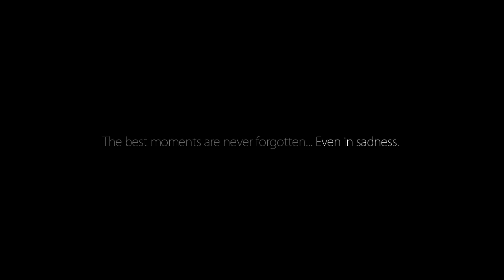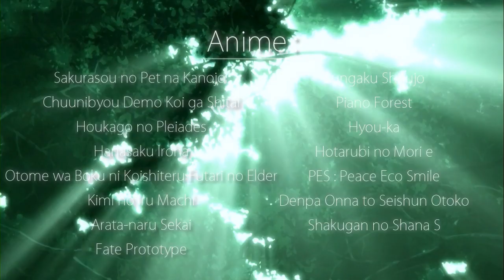[Shadox] Beautiful Moments (2.0) [Multi-Anime AMV]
5 on 34 of Iron Chef Soul's Team 09 with the 1.0 !

Titre : Beautiful Moments
Anime : Sakurasou no Pet na Kanojo, Chuunibyou Demo Koi ga Shitai, Houkago no Pleiades, Hanasaku Iroha, Otome wa Boku ni Koishiteru Futari no Elder, Kimi no Iru Machi, Arata-naru Sekai, Fate Prototype, Bungaku Shoujo, Piano Forest, Hyouka, Hotarubi no Mori e, PES : Peace Eco Smile, Denpa Onna to Seishun Otoko, Shakugan no Shana S.

Hello everyone, here comes version 2.0 of my AMV Beautiful Moments!
This is an AMV made ​​for the Iron Chef 09 organized by Soul's Team, the results have fallen, I managed to set 5 of 34 in the category Romance / Sentimental with the first version of the clip.

So what about this AMV ... I love, even if at times Adele broke my balls and it all night, alas.
Nevertheless, I still took pleasure in make Beautiful Moments, many would abandon the idea of ​​a second version of the AMV in my place, but I do not bungled the job I thought it was particularly interesting to make an AMV with sources, little known or medium.
In the first version of the clip, lack of time and scenes, I could not really put up my expectations of what should be Beautiful Moments. Normally in the first version there should be a sentence to put my vision of the clip but I had completely forgotten the sentence in question haha, luckily I finally found the after a good night's sleep.
Ultimately, I think it's a good clip, much changed from the first version but with the advantage of being more dynamic and less cumbersome to mate, after have liked the style.
Finally, the IC was the hardest I have done but I was able to make this video (especially the second version because I've never done earlier stages).